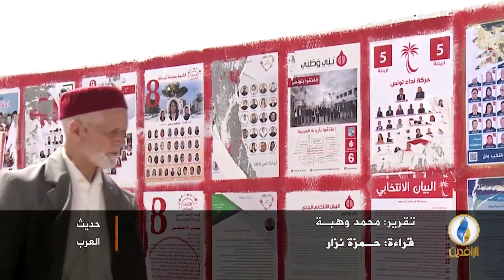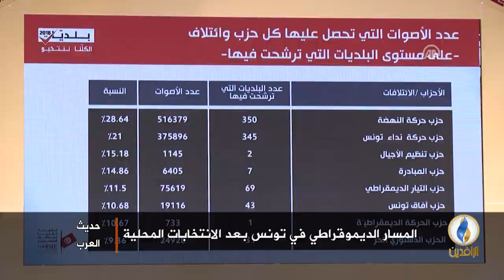لبرنامج حديث_العرب | تقرير | المسار الديمقراطي في تونس بعد الانتخابات المحلية.